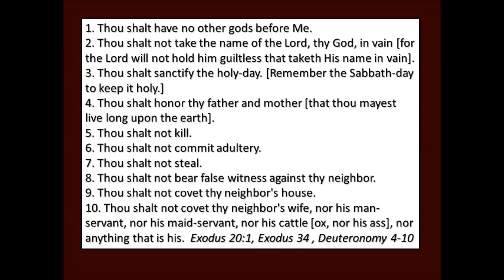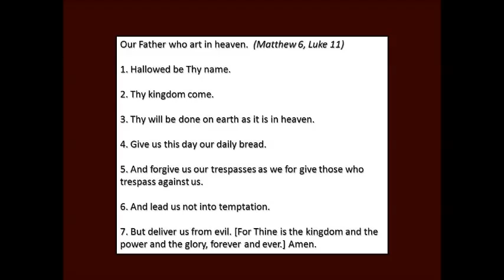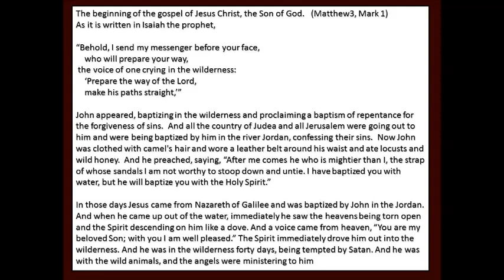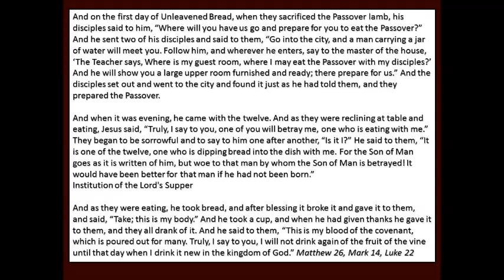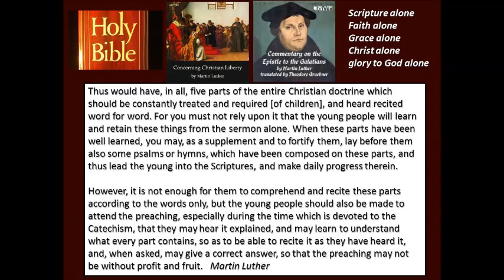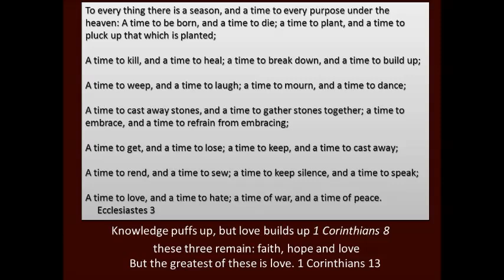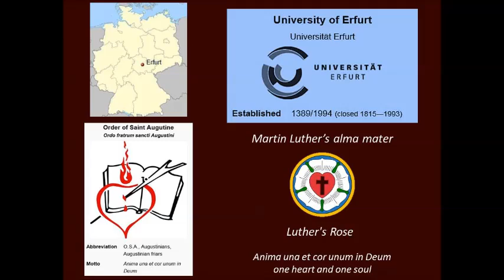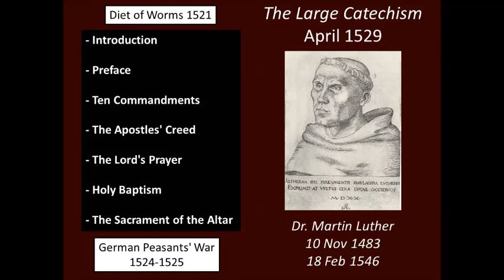Martin Luther's (1483-1546) Large Catechism 1529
Martin Luther was an Augustinian monk from the Holy Roman Empire who wrote the Large Catechism in 1529. The Large and Small Catechism were both included in The Book of Concord that was published in 1580. Lutherans today still study these writings.

He concentrated on the Ten Commandments, The Apostles Creed, The Lord's Prayer, Baptism, and the Lord's Supper in his book.

Some quotes:
I beg such lazy paunches or presumptuous saints to be persuaded and believe for God's sake that they are verily, verily! not so learned or such great doctors as they imagine:

Therefore I again implore all Christians, especially pastors and preachers, not to be doctors too soon, and imagine that they know everything (for imagination and cloth unshrunk [and false weights] fall far short of the measure), but that they daily exercise themselves well in these studies and constantly treat them; moreover, that they guard with all care and diligence against the poisonous infection of such security and vain imagination, but steadily keep on reading, teaching, learning, pondering, and meditating, and do not cease until they have made a test and are sure that they have taught the devil to death, and have become more learned than God Himself and all His saints.

You can listen to the whole book here. He was a very excited writer indeed! That was because so many people were claiming to have the ear of God and therefore had become the Mouth of God above all other mouths. Who is the authorized spokesperson for God? There surely has been a great multiplicity of books about the Bible since the writing of the Bible.